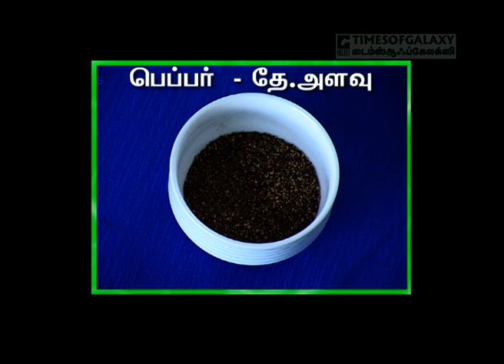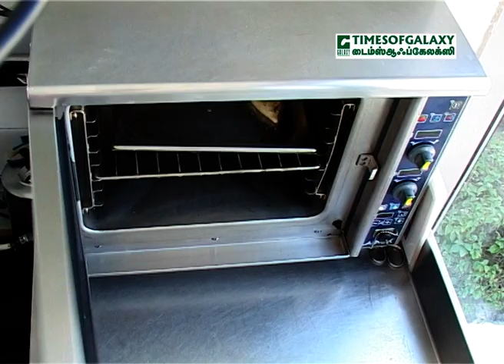பூலே டக்ஸல்/5 ஸ்டார் சமையல் - Episode 3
'Poole Duxelles' in Episode 3 of 5 Star Cookery.